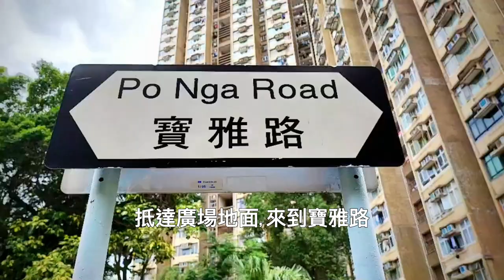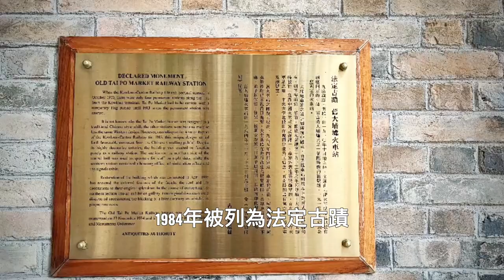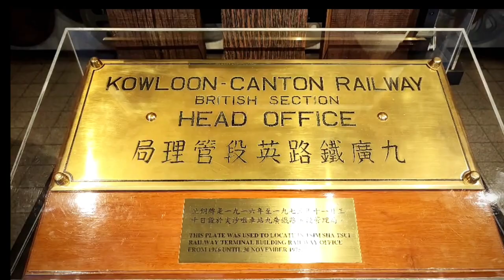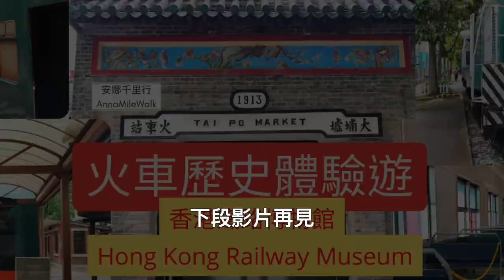[大埔好去處1]復古火車勝地 鐵路博物館 文青打卡熱點 大埔半日拍照輕鬆遊 Hong Kong Railway Museum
香港鐵路博物館位於大埔崇德街, 原址是舊大埔墟火車站。該火車站建於1913年, 1984年被列為法定古蹟。全場佔地6,500平方米, 大埔區內的首個專題戶外博物館。影片除了簡介香港鐵路博物館特色和歷史價值, 還有交通路線。

香港铁路博物馆位于大埔崇德街, 原址是旧大埔墟火车站。该火车站建于1913年, 1984年被列为法定古迹。全场占地6,500平方米, 大埔区内的首个专题户外博物馆。影片除了简介香港铁路博物馆特色和历史价值, 还有交通路线。

The Hong Kong Railway Museum is located on Chung Tak Street, Tai Po
The original site is the Old Tai Po Market Railway Station
The railway station was built in 1913
It was listed as a statutory monument in 1984
The whole site covers an area of 6500 square meters